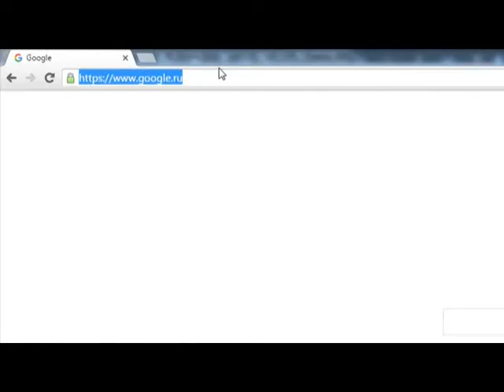Шахрайські схеми (19.10.16)